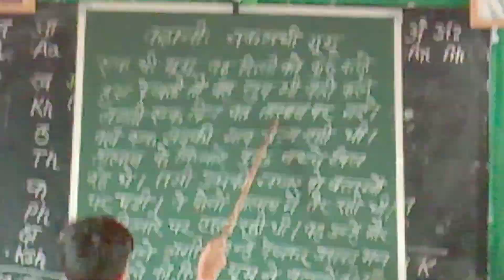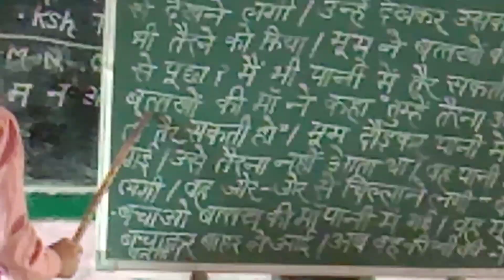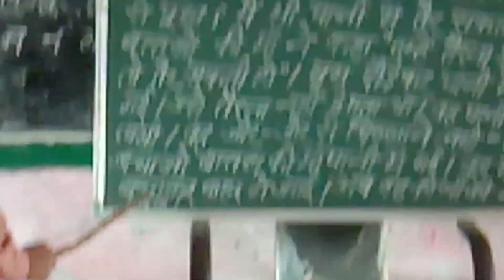कहानी : "नकलची मुमू" | हिन्दी पढ़ना सीखें | FLN शिक्षण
कहानी : "नकलची मूमू"
Kahani "Nakalchi Mumu"
Kahani : "Nakalchi mumu" FLN
कहानी : "नकलची मुमू" FLN
FLN शिक्षण सप्ताह 21 दिन 4
हिन्दी पढ़ना सीखें
Kahani : "Nakalchi mumoo" FLN
कहानी : "नकलची मूमू" | हिन्दी पढ़ना सीखें | FLN सिक्षण
हिन्दी FLN शिक्षण
hindi kahaniya
hindi fln shikshan
कहानी "नकलची मूमु"
"Nakalachi mumu"FLN
FLN सिक्षण सप्ताह 21 दिन 4
Hindi FLN सिक्षण सप्ताह 21 दिन 4
हिन्दी कहानी सुनना सीखें
हिन्दी पढ़ना कैसे सीखें
सरलता पूर्वक हिन्दी पढ़ना सीखें
हिन्दी पढ़ना शुरू सीखें
FLN सिक्षण : "नकलची मूमू"
stories in hindi
Kahani : "Nakalchi mumu"
Nakalchi mumu
"Nakalchi mumu" FLN
Hindi pashana sikhe
all type tutorial by HSG
"Nakalchi mumu" FLN
Kahani: Nakalchi mumu
hindi stories
"नकलची मूमू" कहनी
आओ सीखें हिन्दी
हिन्दी पढ़ना शुरू से सीखे
हिन्दी पढ़ना लिखना सीखे
How to learn hindi fast
हिन्दी कहानियां कैसे सीखें
कहानी : "नकलची ममु"
"नकालची मूमू" FLN
कहानी "नकलची मुमू"
FLN Shikshan saptah 21 din 4
FLN story
story in hindi
हिन्दी FLN कहनी
Kahani "Nakalchi mumoo"
hindi kahaniyan
basic level FLNstory
Kahani Nakalchi mumu
कहानी : नकलची मूमू
कहानी : नकलची मुमू
"Nakalch moomu" FLN
Kahani : Nakalchi mumoo
Kahani : Nakalchi mumu
"Nakalachi Moomu" FLN
Nakalachi mumu FLN
हिन्दी fln शिक्षण
Kahani Nakalchi Mumu
FLN शिक्षण सप्ताह 21 दिन4
Hindi FLN shikshan saptah 21 Day4
कहानी नकलची मूमु
"Kahani Nakalchi Moomoo" FLN
"Nakalachi Mumoo" FLN
हिन्दी FLN "कहानी नकलची मू मू "